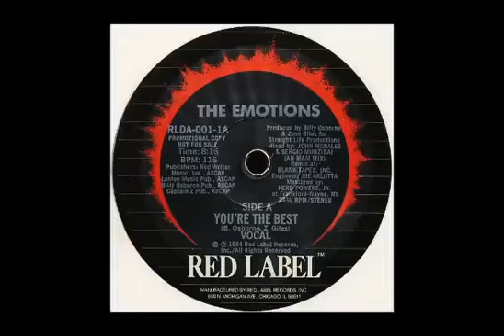THE EMOTIONS - You're The Best .